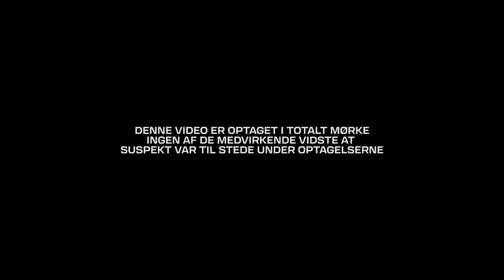Suspekt - Rune Rask Er For Syg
FØLG SUSPEKT

Denne video er optaget i totalt mørke hjemme hos nogle af dem, som lytter allermest til Suspekt. Ingen af de medvirkende vidste, at Suspekt var tilstede under optagelserne.
                                                                                                                                                                                                                                                                                                                                                                                                                                                                                                                                       CREDITS
INSTRUKTØR: Martin Skovbjerg
KONCEPT: Martin Skovbjerg & Nikolaj Gyldenløve
PRODUCER: Anna Libak Pedersen
DOP: Nikolaj Gyldenløve
FIRST AC: Villads Sommer
GAFFER: Emil Kaae V. Trust Rental
GRIP: Bowie Bak Craner
MUA: Pil Gad
SoMe: Eva Kruse

EDIT & COLORGRADING: Martin Skovbjerg & Nikolaj Gyldenløve

En stor tak til alle i videoen: Tanja Damgaard, Charmaine Lagob, Emilie Juhl Truesen, Mie Helmnæs, Alexander Bang, Jonas Herlitschek, Jeppe Antonio Ludvig, Asta Hansen, Jens Andersen Hansen, Kaya Godtfredsen, Tristan Mikkelsen, Frederikke Friis og Amanda Bruun Jensen